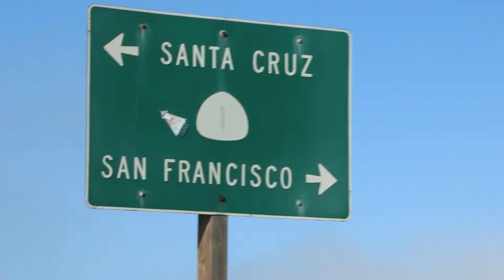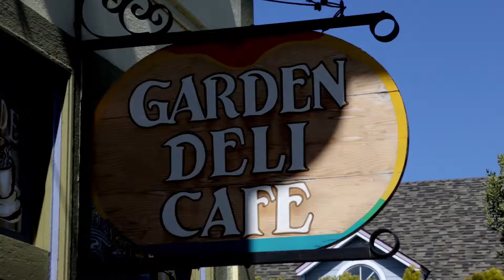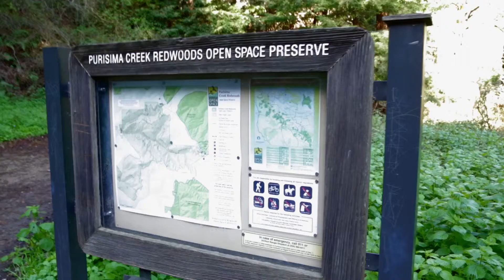Half Moon Bay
Is a trip out to Half Moon Bay for you? Find out, and get more info on this and other California travel locations